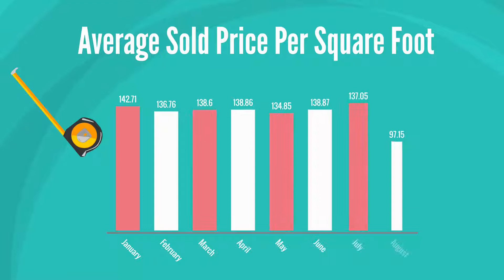College Station, TX August 2018 Real Estate Market Report